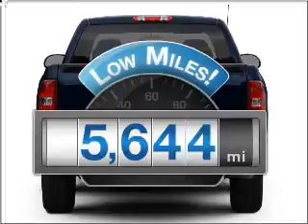2009 Chevrolet Silverado 1500 - Buford GA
Year: 2009
Make: Chevrolet
Model: Silverado 1500
Trim: LT
Engine: 5.3 liter 8 cylinder 16 valve
Transmission: 4-Speed Automatic
Color: Victory Red
Mileage: 5644
Address:
4490 South Lee St.